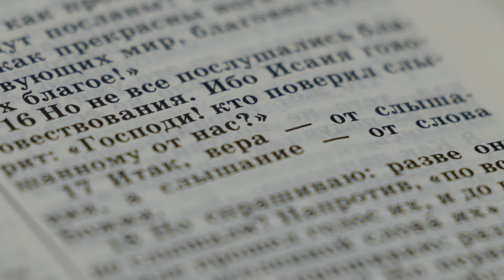Преграды на пути в Божье присутствие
Фрагмент из проповеди: «В чем ценность Божьего присутствия?».

Всякая Божественная ИСТИНА становилась доступной нашему пониманию только благодаря духовным переживаниям. Как ученые проводят опыты, чтобы сделать открытия в науке, так и в духовных вопросах только через ДУХОВНЫЙ ОПЫТ мы способны получать духовные ОТКРОВЕНИЯ о Боге и Его законах. «Откровение Господа верно, умудряет простых» (Пс. 18:8). Но откровение вытекает из ДУХОВНОГО ОПЫТА! Откровение — это вывод, сделанный в результате определенного духовного ОПЫТА, который, в свою очередь, возможен только в атмосфере Божьего присутствия.